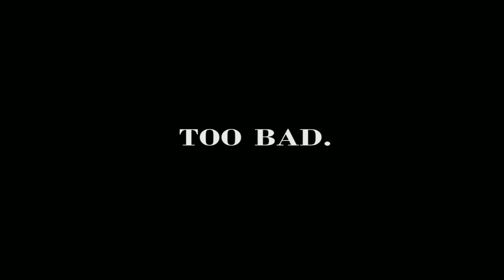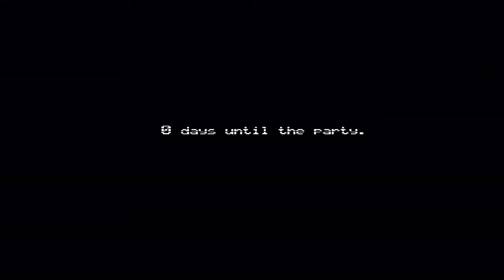Five Nights At Freddy's 4 || Night 4 & 5 || S#$T This Game Is Scary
This time, the terror has followed you home.

In this last chapter of the Five Nights at Freddy's original story, you must once again defend yourself against Freddy Fazbear, Chica, Bonnie, Foxy, and even worse things that lurk in the shadows. Playing as a child whose role is yet unknown, you must safeguard yourself until 6am by watching the doors, as well as warding off unwanted creatures that may venture into your closet or onto the bed behind you.

You have only a flashlight to protect yourself. It will scare away things that may be creeping at the far end of the hallways, but be careful, and listen. If something has crept too close, then shining lights in its eyes will be your end.